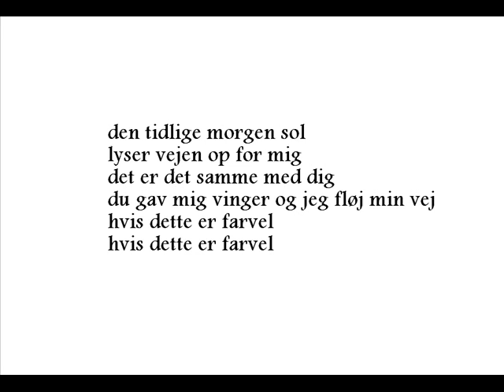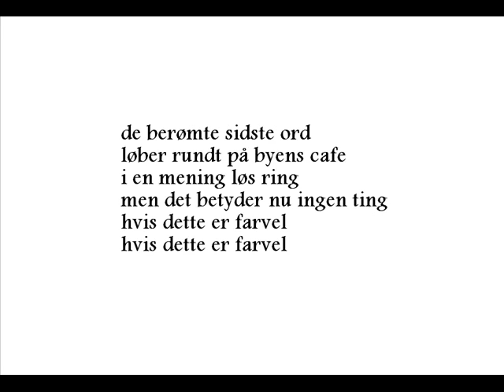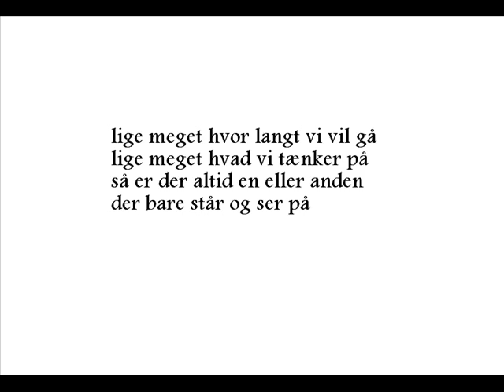hvis dette er farvel